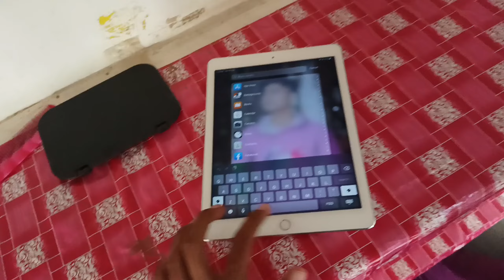Gifiting Ayaz New I Pad 😍 He shocked 😲 Prank Gone Wrang 😂